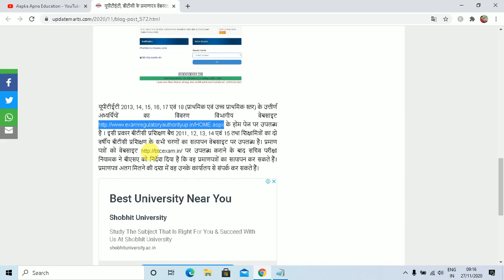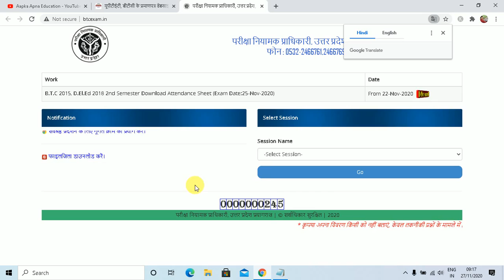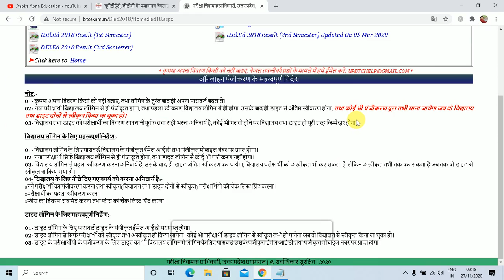UPTET BTC Result Latest News in Hindi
Aapka Apna Education is About UPTET BTC Result Latest News in Hindi, नमस्कार दोस्तों एक बार फिर से आप सभी का स्जवागत करते है हमारे YouTube Channel में | अभ्यर्थियो को बता दे की UPTET BTC Exam Result 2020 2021 Online Upload (Announced) कर दिये गये है जिन्हें आप BTC Official Website पर जाकर भी Download कर सकते है |